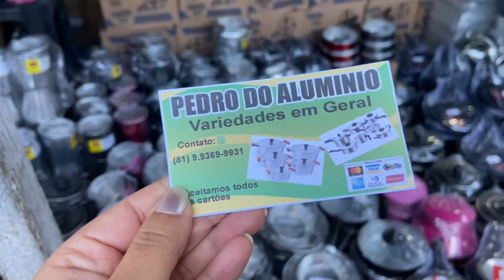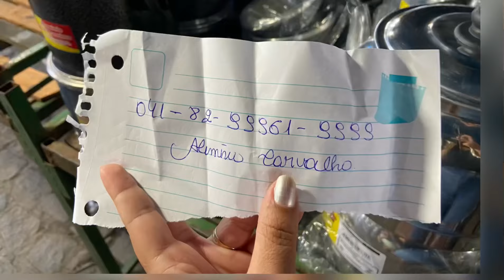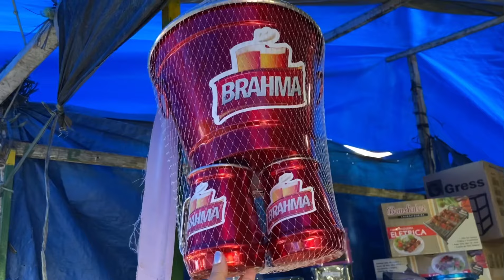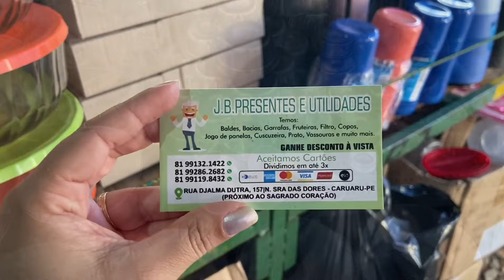Feira do Aluminio 22/08/21 - Feira da Sulanca de Caruaru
Vídeo novo, nesse vídeo mostrei um pouco da feira do Alumínio, localizado na feira da Sulanca de Caruaru.